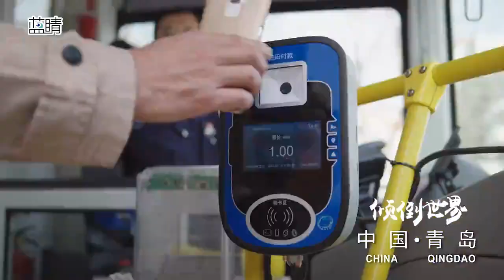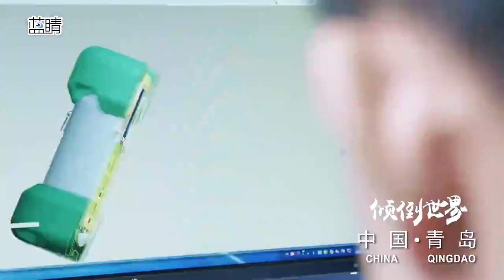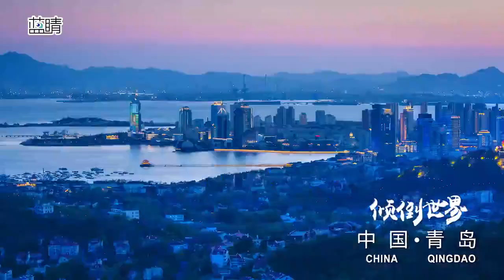中国·青岛: 倾倒世界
2018年6月9日到10日，上海合作组织成员国元首理事会第十八次会议将在青岛举行，届时，青岛将集聚全球目光，向世界展示中国城市的实力与魅力。